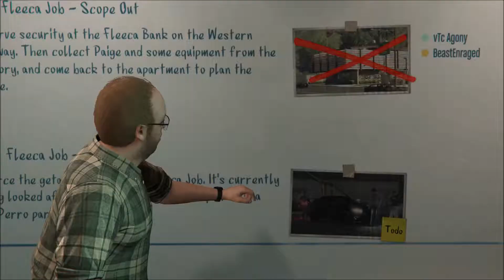Let's Play - Grand Theft Auto V Online - Heists Gameplay - The Fleeca Job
Pretty legit gameplay.

We're also on Twitter: @ExistToGame